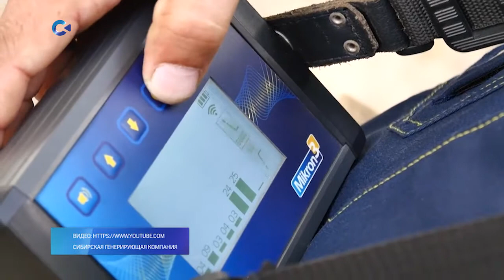В ТЭЦ рассказали, что происходит во время летнего отключения воды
Баловни судьбы, купившие бойлер, понимающе-участливо кивают в ответ, а любители бани пользуются еще одним поводом собраться с друзьями. Петрозаводчан такая судьба тоже не обошла — ежегодная профилактика идет и в нашем городе. Причину временных неудобств люди понимают — где-то чинят трубы. Но что конкретно происходит во время летнего отключения воды, и можно ли обойтись без него — выяснил Илья Лапухин.